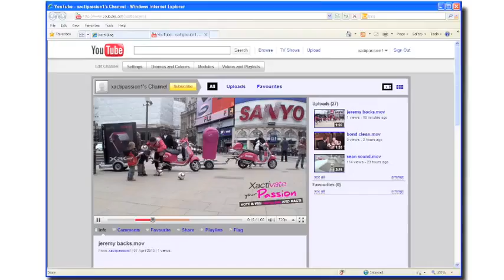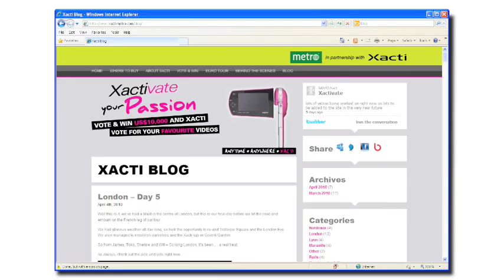Xacti Euro Tour compilation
SANYO Passion Tour Summary. to check the detail!